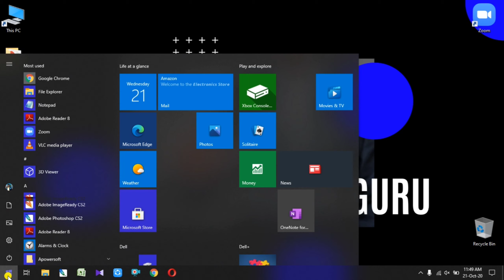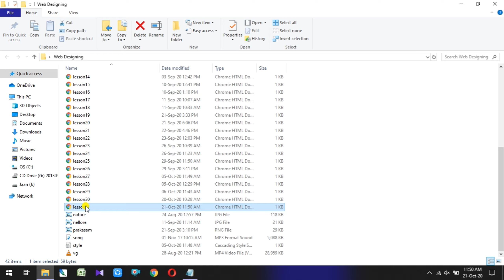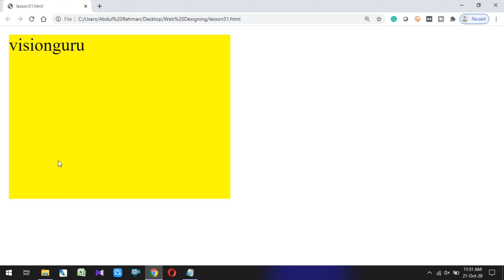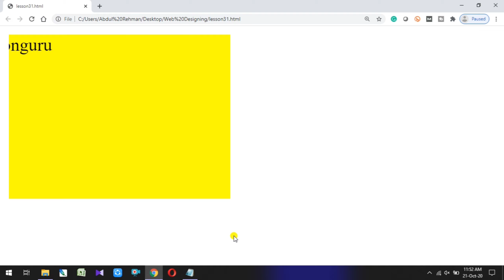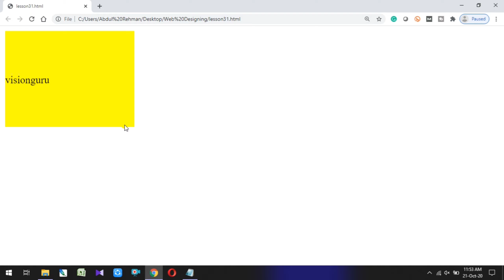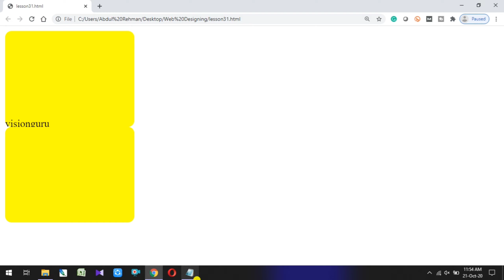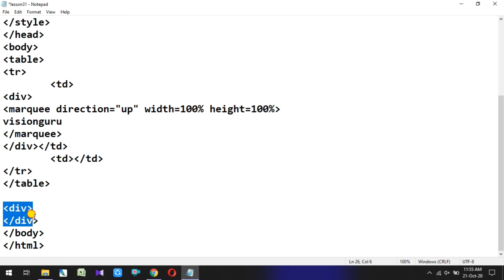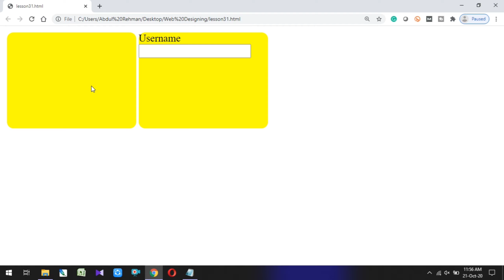Understanding div tag in Html | HTML in Telugu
Lesson 31: Let's understand Html div tag in Telugu.

HTML tutorial for beginners in Telugu, html5 tutorial in Telugu, Html full course, html5 tutorial for beginners